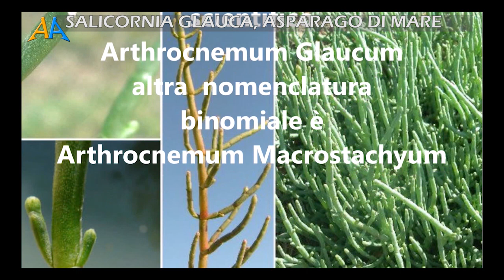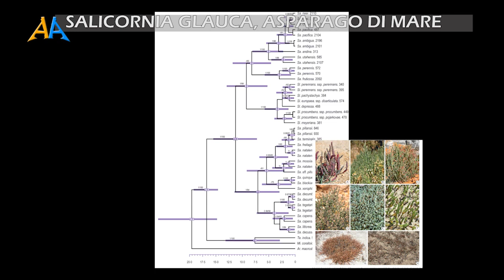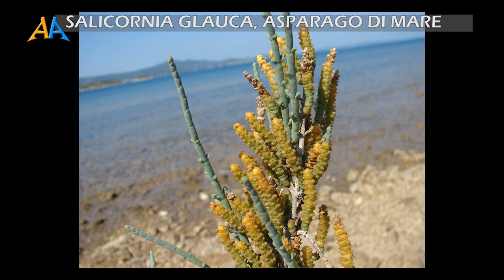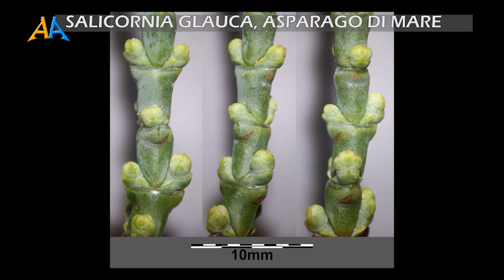Salicornia glauca, Arthrocnemum glaucum, Arthrocnemum macrostachyum, asparago di mare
La Salicornia Glauca denominata scientificamente Arthrocnemum glaucum, altro nome Arthrocnemum macrostachyum.
La Salicornia Glauca è del Genere Arthrocnemum
Le 2 o 3 specie del genere Arthrocnemum sono comunemente chiamate salicornie in quanto molto simili alle specie del genere Salicornia.
In realtà il genere Arthrocnemum ha ciclo vitale perenne, cioè che si esplica nell’arco di diversi anni, contrariamente alle salicornie propriamente dette, che sono specie a ciclo annuale che appartengono al genere “Salicornia”. Le salicornie vengono chiamati senza specificare la tipologia “Asparagi di mare”.

È una pianta naturale importante che va tutelata per la biodiversità. La biodiversità
è la ricchezza di vita sulla terra e perché assicuri la sussistenza dei mezzi per molte specie. La biodiversità è importante perché fa parte del nostro pianeta.
La Arthrocnemum è nella sotto famiglia delle Salicornioideae.
Nelle Salicornieae vi sono 11 generi, e in questi generi ci sono circa 110 specie, succulente distribuite in tutto il mondo.
Salicornia Glauca è della famiglia delle Chenopodiaceae o Amaranthaceae secondo la classificazione (APG la quarta versione di classificazione scientifica    delle piante angiosperme pubblicata nel 2016), comunemente diffusa su suoli salini presso stagni e paludi costiere. È una delle principali essenze che compongono la vegetazione alofita   delle zone umide costiere.
La salicornia glauca è una delle specie più rappresentative delle zone umide costiere degli ambienti mediterranei. È diffusa in tutto il bacino del Mediterraneo. In Italia  vegeta in tutto il litorale Adriatico, da Trieste in giù, in tutto lo Ionio nel litorale tirrenico, da Livorno in giù e in quello delle Isole.
L'habitat tipico è rappresentato dai suoli adiacenti alle zone umide salmastre (stagni, paludi, lagune) occupando anche aree soggette a temporanea sommersione da parte di acque salse.
Forma con altre specie praterie più o meno rade, chiamate comunemente salicornieti, la cui composizione varia secondo la stazione, ma in genere è associata con altre comuni Chenopodiaceae alofite e con specie di altre famiglie, sempre con adattamenti alla concentrazione salina e sodica.
I salicornieti, insieme ai canneti di aree interessate da un minore accumulo di salinità, sono i più importanti siti di nidificazione e rifugio dell'avifauna delle zone umide costiere. Gli stessi frutti della salicornia glauca sono utilizzati come fonte di cibo da diversi uccelli.
L'habitus della salicornia glauca è molto simile a quello delle sue congeneri e di altre Chenopodiaceae alofite che si insediano nello stesso ambiente.

La Salicornia Glauca si confonde facilmente con la pianta Sarcocornia Frutticosa/
l'Arthrocnemum fruticosum (del genere Sarcocornia), da cui differisce per pochi caratteri e con il quale è spesso associata nei salicornieti. Questa specie di Sarcocornia (Arthrocnemum fruticosum) si rinviene anche sulle scogliere, dove la salinità del substrato è generalmente uguale a quella marina.
Per un non botanico è quasi impossibile distinguere queste differenti specie che appaiono assai simili ma hanno esigenze ecologiche molto differenti, legate alla salinità del suolo. Talvolta per identificarle si valuta empiricamente la salinità del substrato e di conseguenza si individua la specie in base all’habitat.

Gran parte delle riprese montate in questo video sono state fatte da Dario Salemi che ha la pagina “viscontessina” suYoutube
Una parte di riprese e le foto sono fatte da Orazio La Corte, autore del video.

Informazioni interessanti su questa pianta la Salicornia Glauca li trovate su diversi Siti fra cui su:

La musica in questo video:
1 Brano

2 Brano
Grace (Ambient Background Music)
Artista
By Fearlessmotivation- Fearless Motivation Instrumentals
Album
 Abounding Ambient
AdRev for Rights Holder; AdRev Publishing e 1 società di gestione dei diritti musicali

3 Brano
Stars
Powerful Uplifting Pop Rock Instrumental - Epic Background Music for Video
Artista
Basspartout
Independent Artist Released on: 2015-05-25